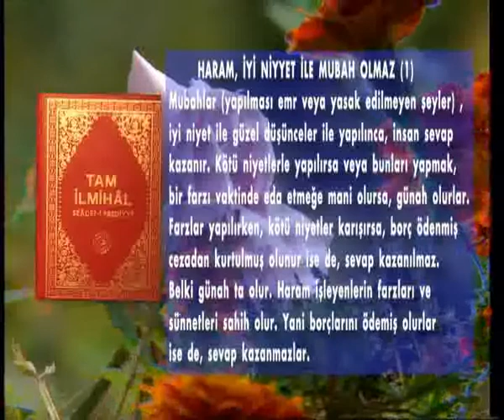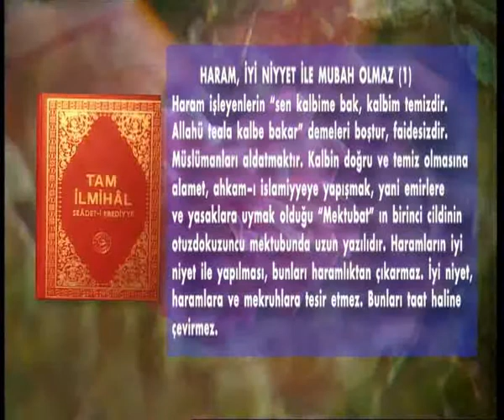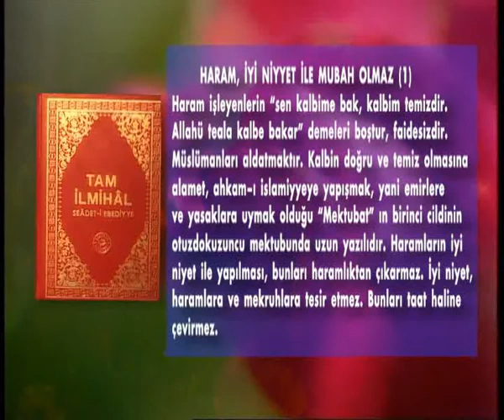haram , iyi niyetle helal olmaz, kalbim temiz